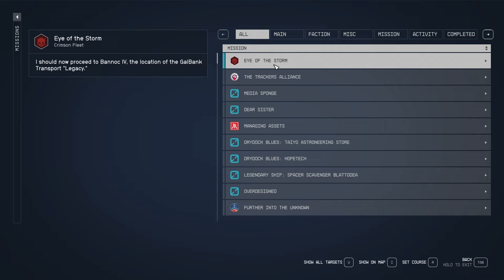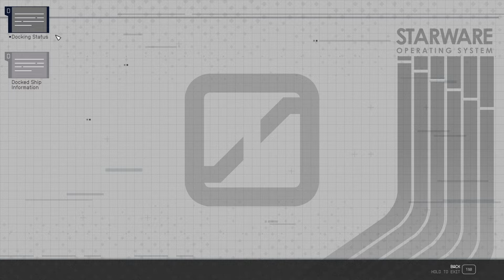Kryx's Legacy - Let's Play Starfield (Extreme) 208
Into the hazardous EM barrage nearby Bannoc IV!
A grisly scene awaits within the derelict ship!
What stories might be found on the remains of the Legacy's crew?!